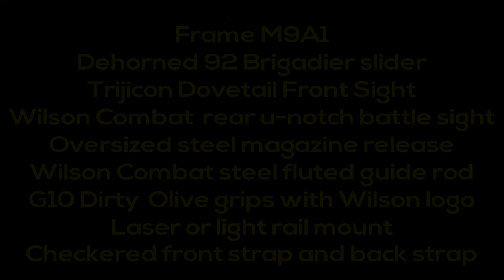Beretta / Wilson Combat 92 Bridgadier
Wilson Combat partnered with Beretta to create what I think is a down right manly / sexy handgun. I love the upgrades and improvements and I share a few overviews and highlights of the handgun.

Photo credits and permission granted by: Wilson Combat